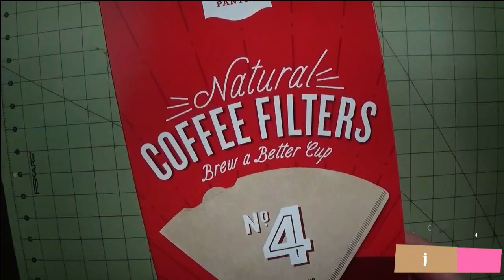Easy Face Mask Project DIY#71-Coffee Filter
Easy Face Mask Project DIY#71
Coffee Filter Pattern

Melitta Cone Coffee Filters Natural Brown #4 100 count:

Fiskars Classic Comfort Loop Rotary Cutter (45mm), 1, steel and orange:

Fiskars 4 Inch Detail Scissors: